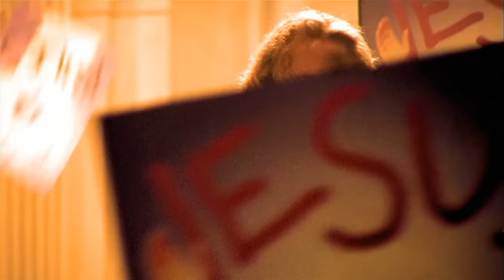Hosanna - 2000 Film | Jesus Christ Superstar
Sixth in a series of clips from the 2000 Jesus Christ Superstar film. With Glenn Carter as Jesus and Frederick B Owens as Caiaphas.

Lyrics:
Hey sanna, sanna, sanna, Hosanna
Hey sanna, Hosanna
Hey J.C., J.C. won't you smile at me?

A global phenomenon that has wowed audiences for over 40 years, Jesus Christ Superstar is a timeless work set against the backdrop of an extraordinary and universally-known series of events but seen, unusually, through the eyes of Judas Iscariot.

It was the first musical by Andrew Lloyd Webber and Tim Rice to be produced for the professional stage and first came to major theatres when it debuted on Broadway in October 1971 at the Mark Hellinger Theatre in New York.

Less than 12 months after the Broadway show opened, the rock spectacle went to London, exploding onto the West End at the Palace Theatre in August 1972 in a hugely successful production. By 1980, after 3,358 performances, Jesus Christ Superstar had become the longest running musical in West End history at the time and grossed $12.3 million.

In all, Jesus Christ Superstar has grossed over $205 million and has been professionally produced in 42 countries around the world!